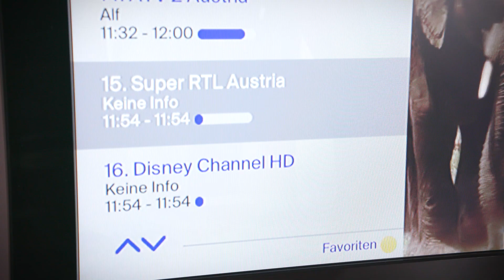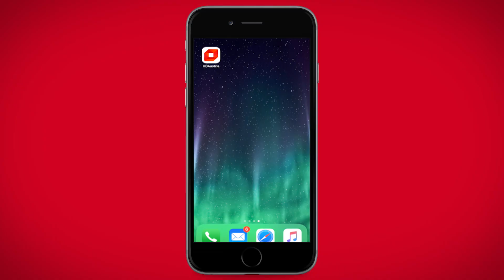HD Austria und Samsung EVO-S-Receiver - Der Ausprobierer Folge 98 | MediaMarkt